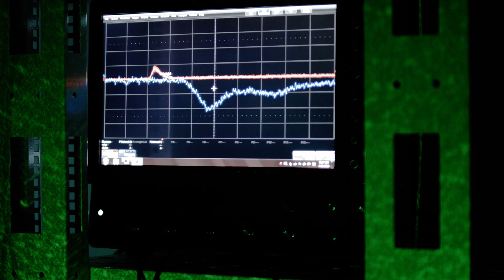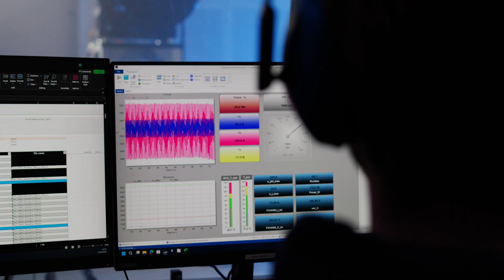Evolution Of Mobility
Ready for the Next Step in Evolution?